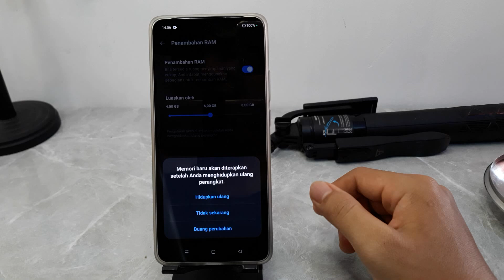Cara Menambah Ram Hp Oppo A79 5G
Berikut ini cara menambah ram di hp oppo a79 5g.
semoga bermanfaat.